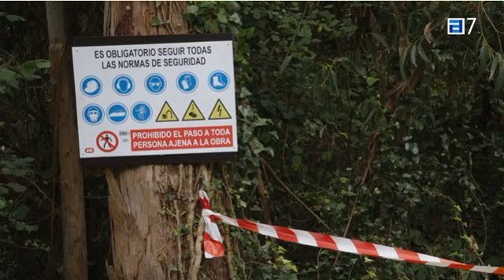Tres pueblos ejemplares. La madera.